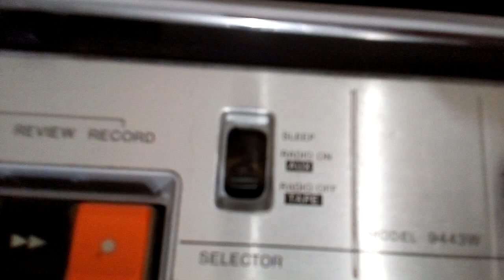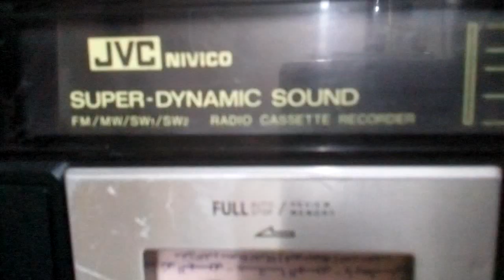كاسيت JVC موديل 9443W + راديو FM AM - JVC Cassette 9443W + FM AM Radio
كاسيت JVC موديل 9443W  + راديو FM   AM
صنع فى اليابان
 JVC Cassette 9443W + FM AM Radio
made in Japan
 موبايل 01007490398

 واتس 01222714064